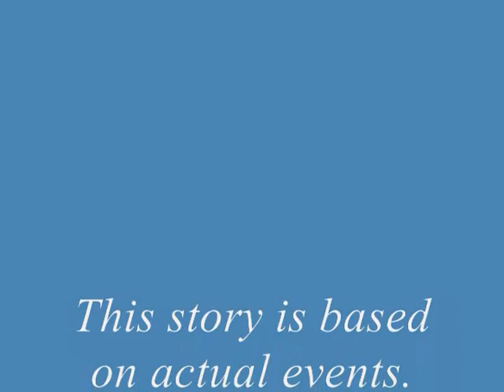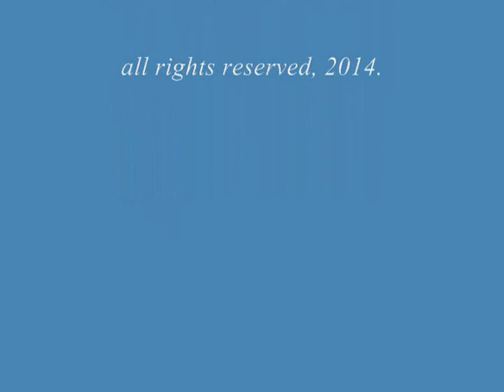Curing Auntie Begay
The story of how our Creator worked through Grandfather Rolling Thunder and Grandfather Bill Running Wolf to restore a Navajo Grandmother's ability to walk again. With Grandfather Bill Running Wolf.